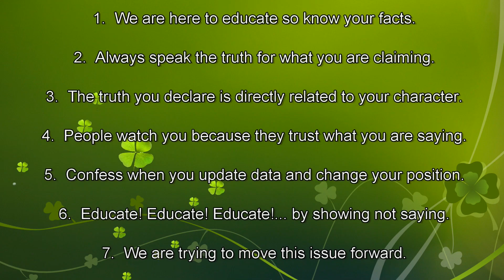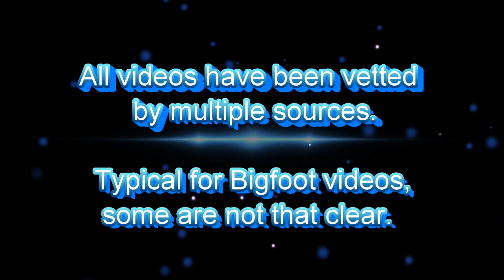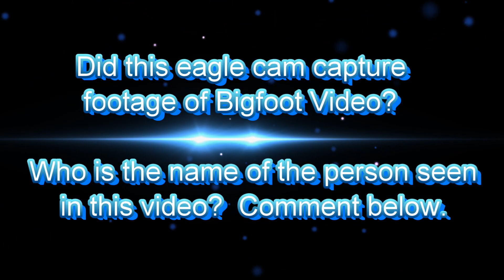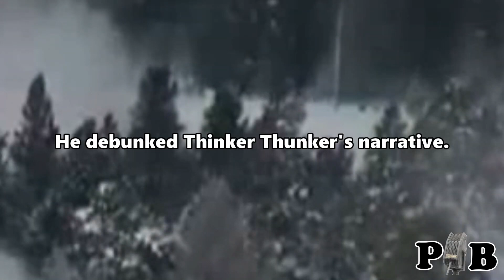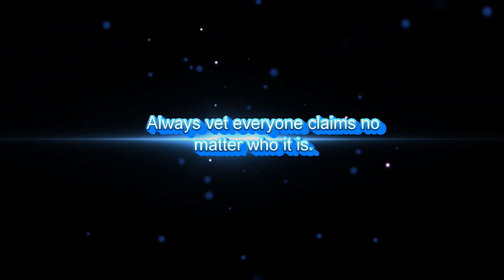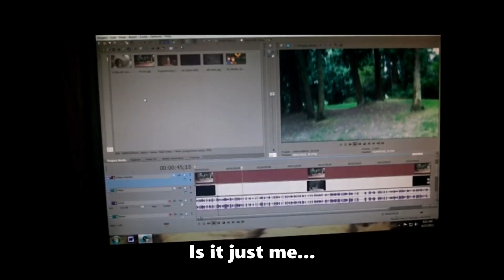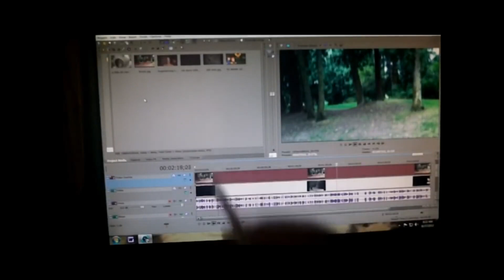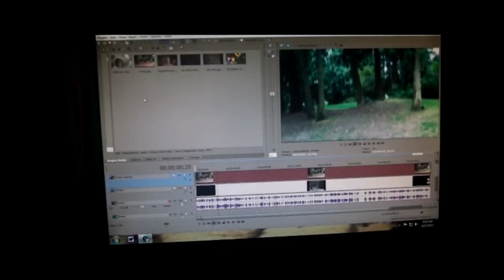Sasquatch. Episode # 67: Phony Films!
This sucks! Sasquatch Videos We Once Thought Were Real